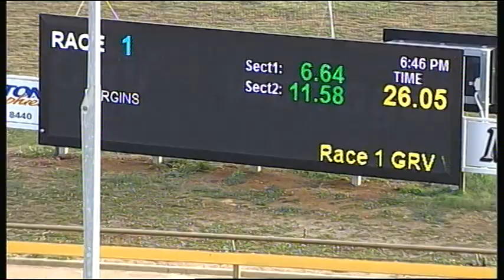WGL TUE 07 FEB 17 R1